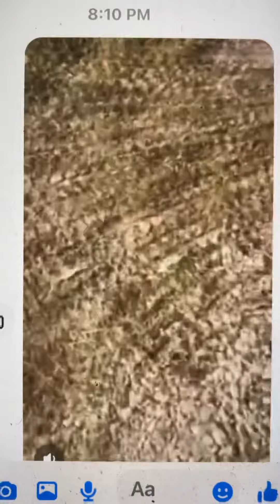Ford Falcon left for dead will it move on its own ??1969 Falcon car found January 6th 2019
After sitting who knows how long this 1969 Falcon will get its chance to see if it runs again
Car made a complete change and now is black with black bucket seats with a black vinyl top
Car came with a maverick 250 engine 1976.